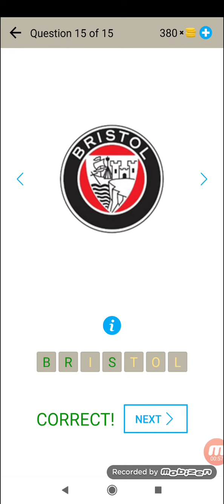Jugar en adivinar el logotipo de la marca del auto - Nivel 8 - Beeks